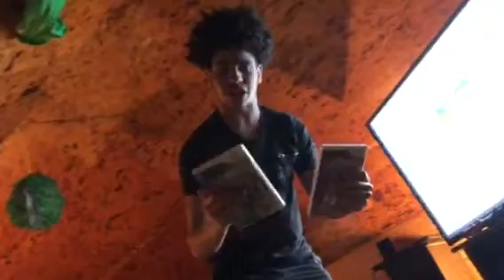Sonic and black knight true Final boss rage